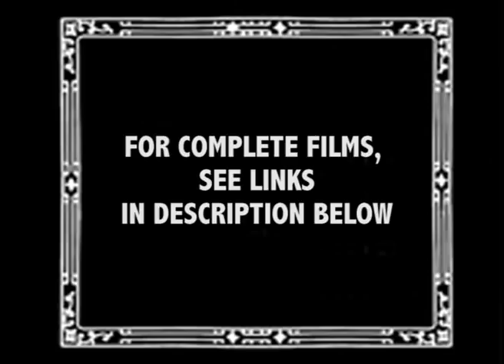The Anschluss with Austria, The Zeppelin is Patented and more | British Pathé Archive Picks